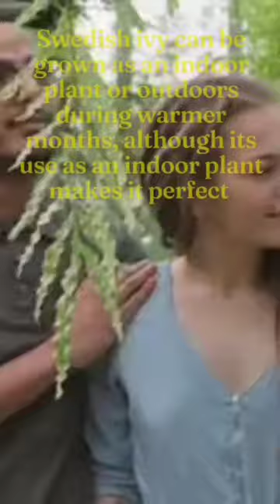Swedish Ivy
Swedish ivy (Plectranthus australis) is an evergreen flowering vine that grows in the tropics and subtropics, including warm areas of both the United States and Australia, making it an ideal plant to grow indoors. Swedish ivy can be grown as an indoor plant or outdoors during warmer months, although its use as an indoor plant makes it perfect for beginning gardeners and those new to growing plants. This vine thrives with minimal care and attention, making it one of the easiest houseplants to maintain.